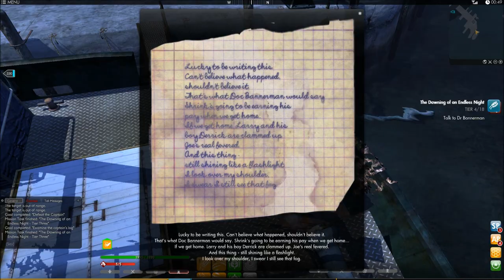The Secret World BETA - Templars (Weekend 2 Part 1) 1080p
Welcome back to The Secret World! This time I'm playing a Female character and using fist weapons, and trying to continue on with the main storyline.